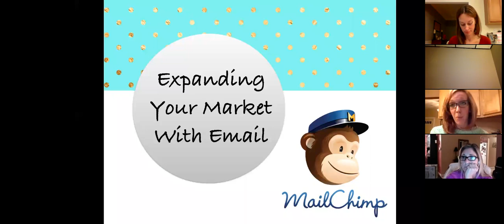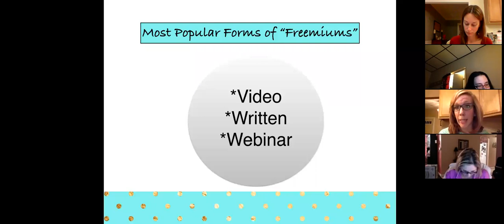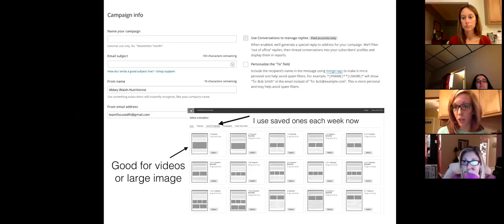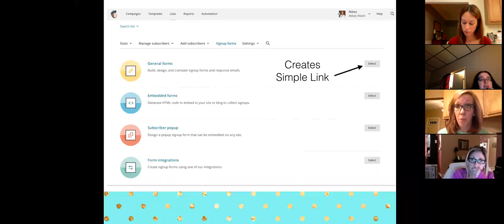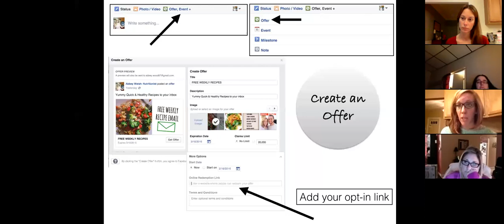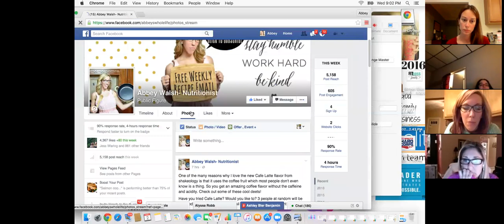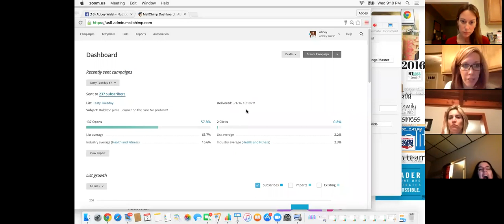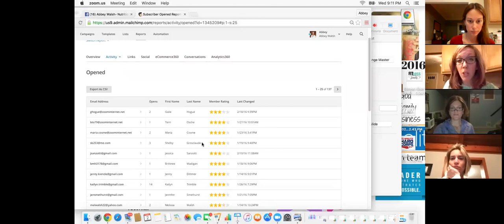Email Marketing with MailChimp - Team Fit & Natural 3/2/16 Call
Charise Rohm Nulsen
ELITE 2015, 5 Star Diamond Coach & Founder of Team Fit & Natural